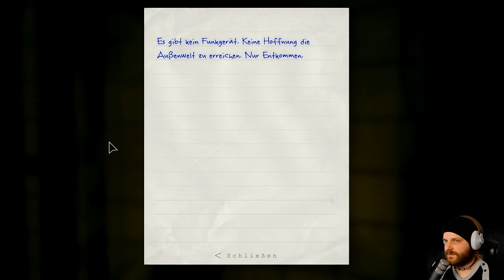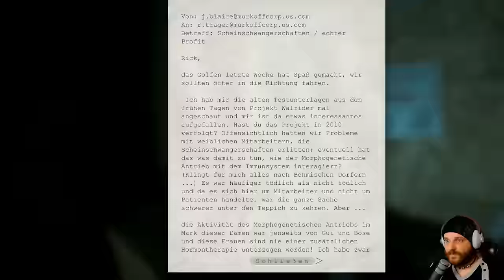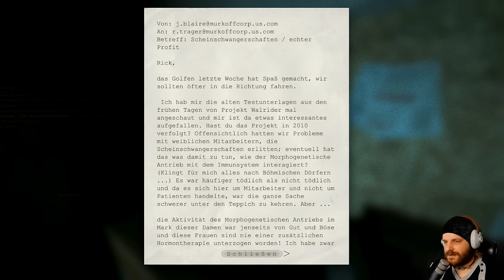OUTLAST: WHISTEBLOWER [HD+] #006 - Trink doch mal ein Sunkist! ★ Let's Play Outlast: Whistleblower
«OUTLAST: WHISTLEBLOWER»
Indie-Horror-Game Add-on von Red Barrels (2014).

Kommentiertes Hosekacken von Gronkh (2014).